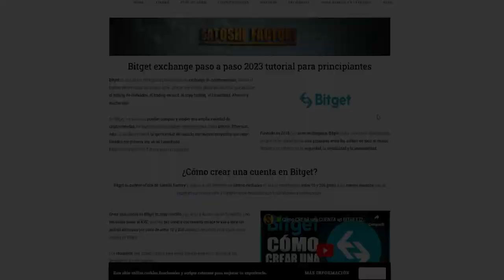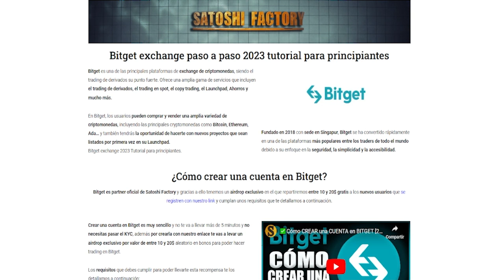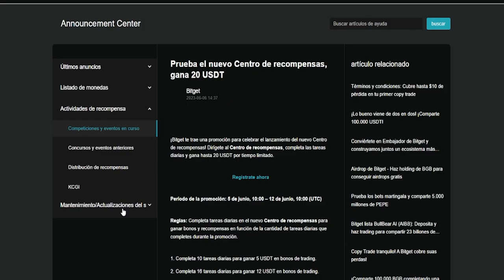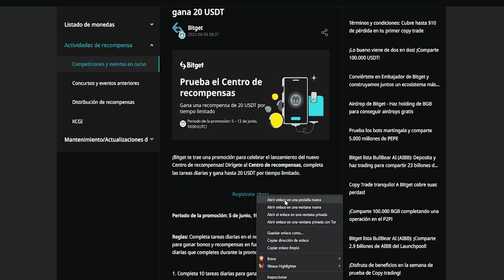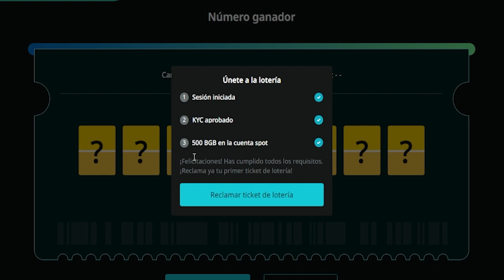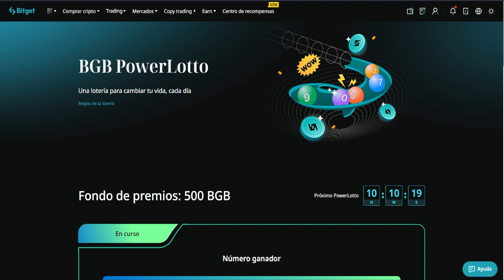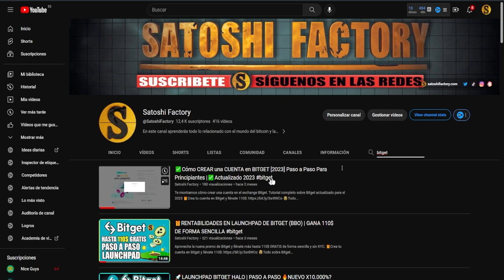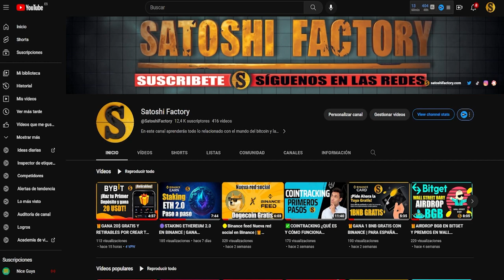🚀CENTRO DE RECOMPENSAS EN BITGET | LLÉVATE PREMIOS A DIARIO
¡Reclama bonos cada día y canjéalos por USDT gracias a Bitget!

🟡Crea tu cuenta en Bybit y llévate 20$ GRATIS RETIRABLES AL 100%🔥